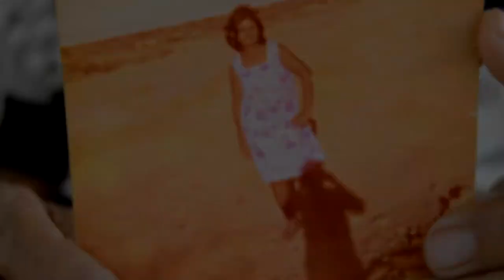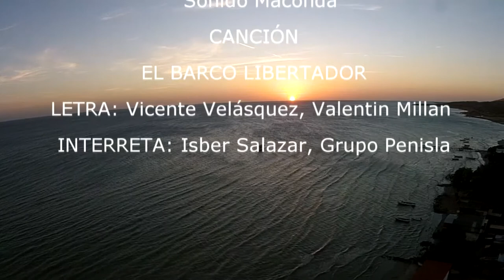GUAYACANCITO CON HISTORIAS - HISTORIAS DE PORFIRIA VALERIO "POPA"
Guayacancitero que en otrora no fue a comprar pollo, helados, maltas, ciruela, gas o pescado casa de Popa, no es Guayacancitero. Popa nos cuenta que nació en el Morro de Guayacancito, luego sus padres se vinieron a Guayacancito a vivir, en la zona de los Mangles. Se casó con Vicente Velásquez, unos de los compositores y músicos de Guayacancito, el participó en la letra de la diversión El Barco Libertador, diversión icono de la Península de Macanao